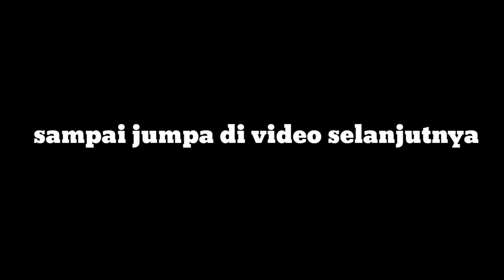Cara membuat ruangan rahasia no redstone ,no mod,no addon,no clickbait di mcpe!!!